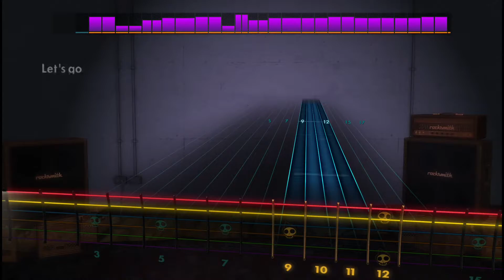The Downfall of Us All - A Day to Remember | Rocksmith 2014 (Lead Guitar)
Jogo: Rocksmith 2014 Edition Remastered
Artista: A Day to Remember
Afinação: D Drop C